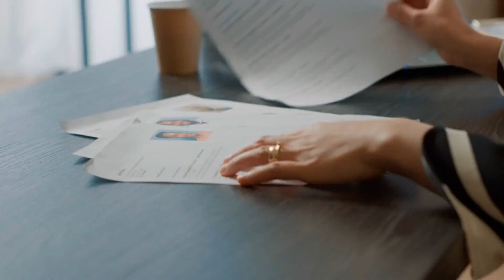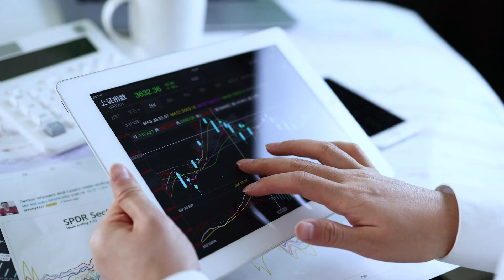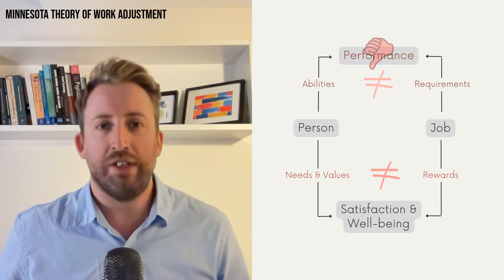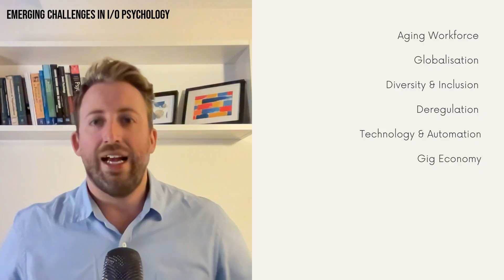PSYC3202 - Lecture 1 - Introduction to I/O Psychology (Part 1 of 3)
PSYC3202 - Industrial/Organisational Psychology
Lecture 1 - Introduction to I/O Psychology (Part 1 of 3)

0:00 Opening
3:01 Course Structure
3:50 Lecture Overview
4:18 What is I/O Psychology?
10:38 Minnesota Theory of Work Adjustment
12:36 History of I/O Psychology
14:55 Emerging Challenges in I/O Psychology